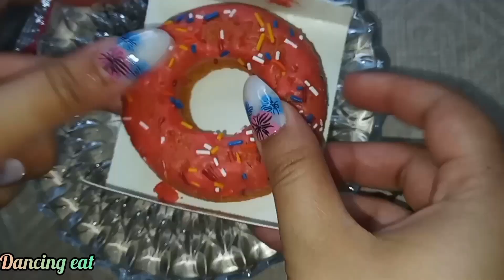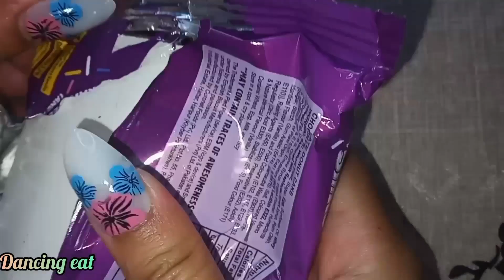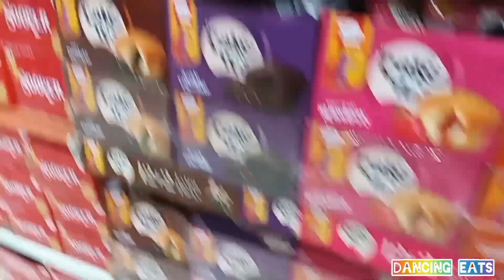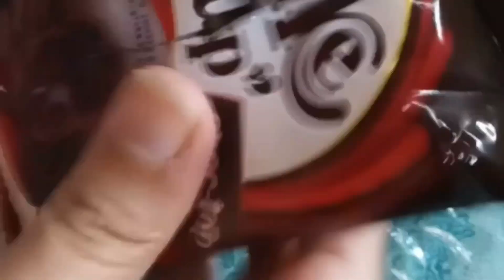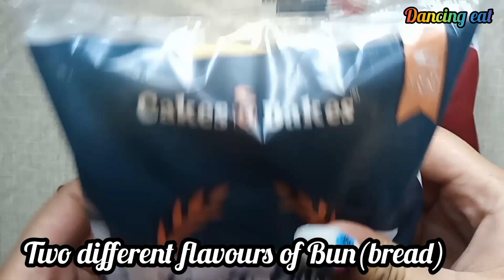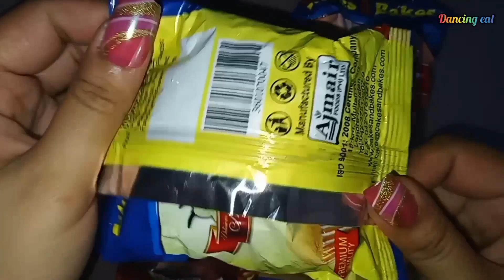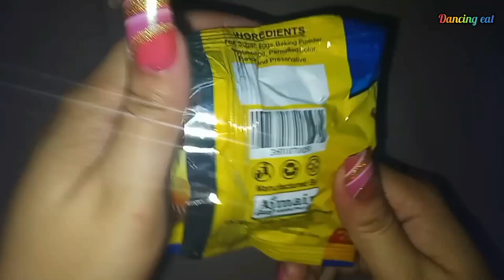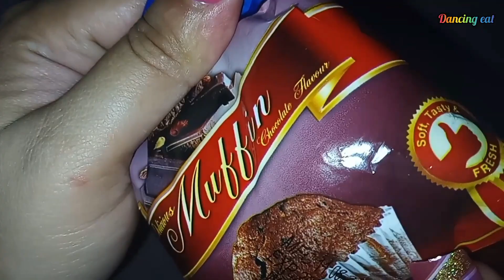Complication of my Cake 🍰🧁videos | Rating | asmr | food video | Reviews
hello guys

Rating , tasting and asmr

Musician: @iksonmusic